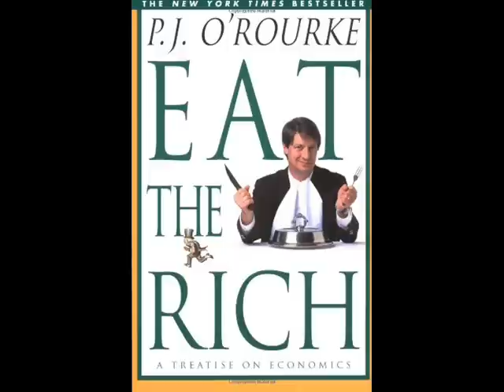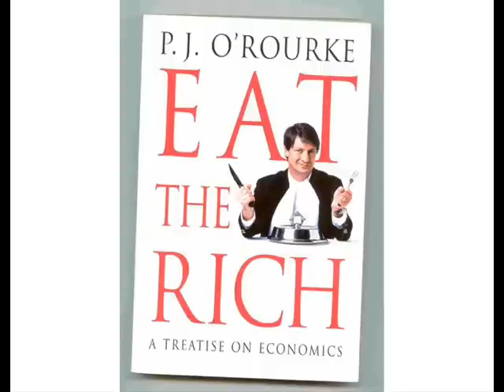PJ O'Rourke reading from 'Eat the Rich'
from BBC Radio 'World Book Club"